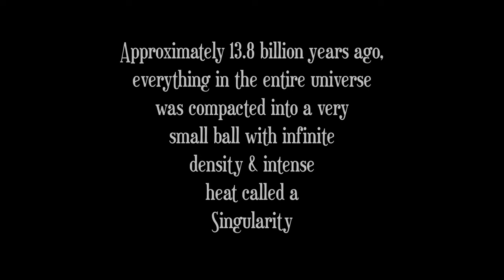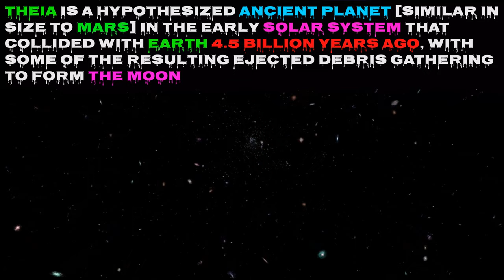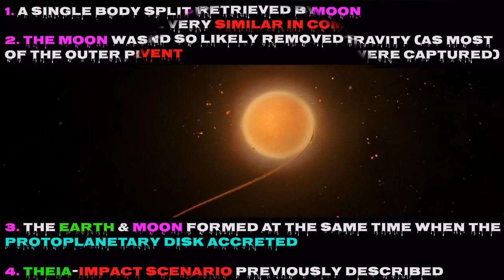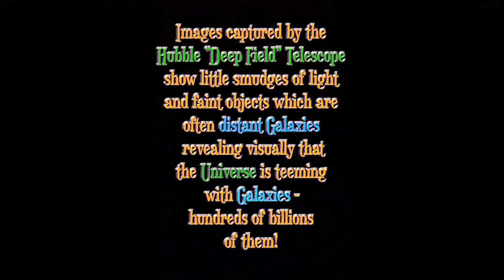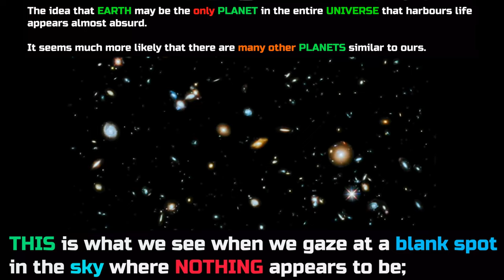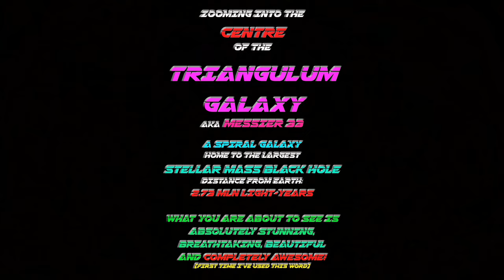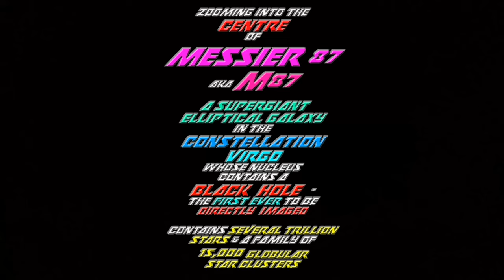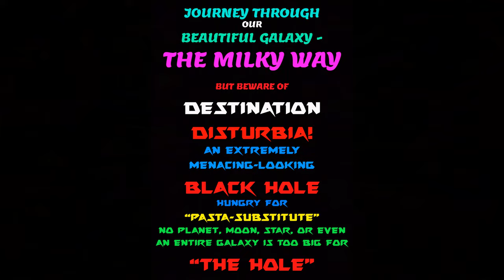DAWN OF TIME - Mix 1: The Hubble Bubble Big Bang Mix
Dedicated to one of my oldest acquaintances, Paul McCormick.

This ambient 'chillout' track I have re-mixed / brought 'back to life' using audio editing software & additional sound FX. I spent weeks creating the visually stimulating video which was more time-consuming than composing the music, but has all been worthwhile in the long run.

When creating this video, I learnt many fascinating and interesting facts about our 'Observable' Universe e.g. how it came to be, supernovae, spaghettification [the process of being consumed by a Black Hole], the difference between 'stellar' and 'supermassive' Black Holes [the largest of which consumes 70 planets the size of Earth every day!], the possibility that we could be living inside one enormous supermassive Black Hole and the fact our Universe could be one of millions all floating alongside one another [parallel Universes] in the 'Multiverse'.

From the START to 3'52" I refer to as the INTRODUCTION throughout which eerie, creepy sounds are heard leading up to and after, the BIG BANG which, contrary to its title, this cosmic event never made a sound according to NASA and lasted for a fraction of a second! The BIG BANG THEORY accounts for creating the lightest elements in the Universe: Hydrogen, Helium and Lithium [from which all heavier elements were forged in stars and supernovae]

At the following TWO time-frames, I am issuing a LOUD AUDIO WARNING!
1'50" - BIG BANG!
2'37" to 3'10" - THEIA smashes into Earth 3 times!

THEIA is a hypothesized planet which collided head on with proto-Earth c.4.5 billion years ago. Lunar rock samples retrieved by Apollo astronauts were found to ne very similar in composition to the Earth's crust and so likely removed from Earth in some violent event. It is believed that much of Earth's water originated on Theia.

Off on a tangent, I included a 15-second monologue from one of my favourite films directed by Mike Leigh, NAKED. When asked by his ex-girlfriend how he got here, David Thewlis replies with a very dry, witty and sarcastic summary of the Big Bang Theory - absolutely hilarious!

Our Universe' contains billions of galaxies, each with Stellar Black Holes in abundance and often one Supermassive Black Hole at its centre; Black Hole Accretion Disks; trillions upon trillions of Stars; Planets; Moons; Nebulae; Quasars; Satellites; Constellations; Star Clusters.

9'54" - NASA's Hubble Space Telescope captured "humanity's most important image ever in the history of mankind".

12'16" - Triangulum Galaxy: a spiral galaxy home to the largest stellar Black Hole.

13'17" - Hubble zooms into Messier 87: a supergiant elliptical galaxy in the constellation Virgo whose nucleus contains a Black Hole, the FIRST EVER to be DIRECTLY IMAGED! Also contains several trillion stars and a family of c.15,000 globular star clusters.

14'16" - Journey across The Milky Way to DISTURBIA where a menacing Black Hole awaits!

Josef HAYDN composed an oratorio called THE CREATION based on extracts taken from the Bible: "In the beginning, God created the Heavens and the Earth...and God said 'Let there be light!' and..." [a fuse blew].
Unlike HAYDN, my CREATION is based on scientific facts, as opposed to nonsense! If it was true that there was a God at this time, where was he when he said "Let there be light" and exactly who heard him say this? I demand answers! LOL
The 'light' to which he refers, I assume is the afterglow of the Big Bang, but for billions of years after the Big Bang, the Universe was in complete darkness [Dark Age] when obviously, nothing existed, not even an amoeba! It's plausible that God was riding the gravitational waves from a supermassive Black Hole before being spaghettified!

Stephen Hawking stated that eventually, everything in the Universe will evaporate but before such a time, Andromeda and Milky Way Galaxies will collide and merge into one cosmic body.

This event is predicted to happen in c.4.5 billion years.
In c.5 billion years, when the Sun exhausts its store of nuclear fuel, it will evolve into a boated red giant, gobbling up Mercury and Venus, and scorching the Earth. After ejecting its outer layers in the form of a colourful planetary nebula, the Sun will then be compressed into a tiny white dwarf star.

On that note, I hope you enjoy the video.

And PAUL - I hope you enjoy the new visual FX, sound FX, pretty colours and the eerie, subliminal pulsating ambient drones near the beginning. Hope you don't get too scared! ;-))

                                         XXXXXXXXXXXXXXXXXXXXX

0:00 - 3:52 Intro.
3:52 - 7:31 Start of Music
7:31 - 9:54 Black Holes [Music Breakdown]
9:54 - 11:23 Hubble Deep Field
11:23 - 12:16 Planet Birth
12:16 - 13:17 Triangulum Galaxy
13:17 - 14:16 Messier 87's Black Hole
14:16 - 16:41 Journey to Black Hole via Milky Way
16:41 - 18:29 Pinwheel Galaxy